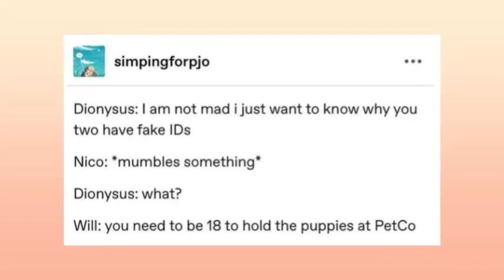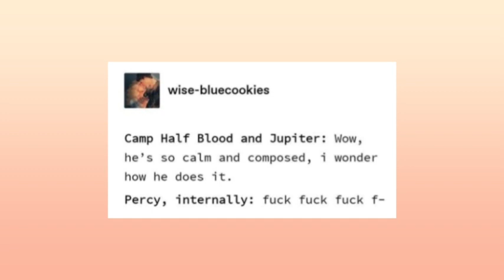real percy jackson memes part 48